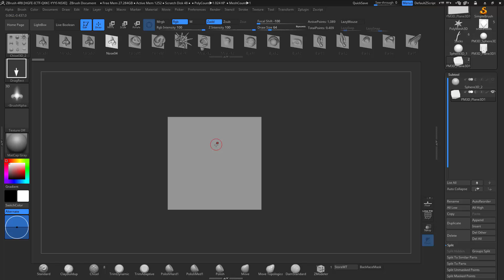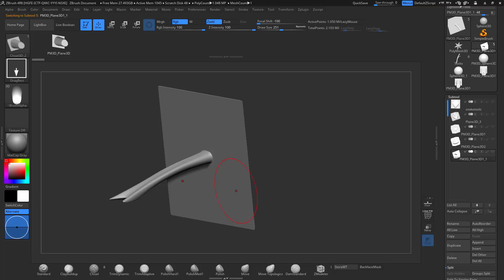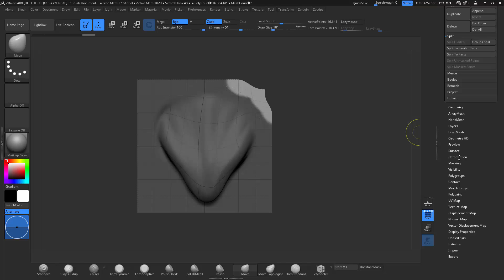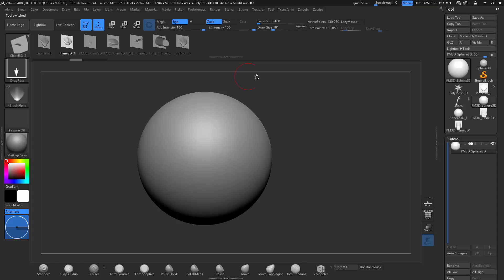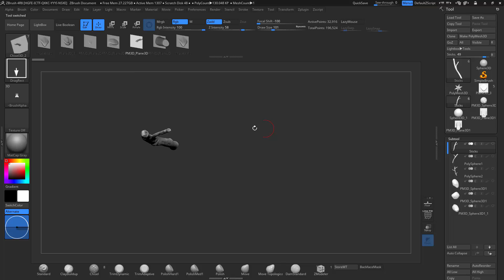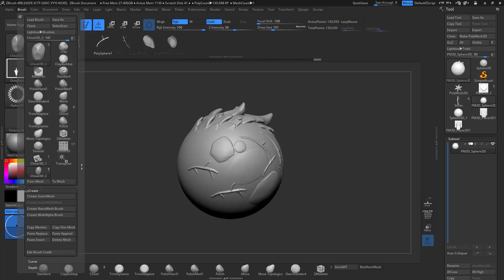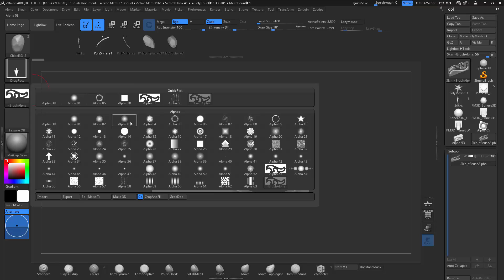Z Brush 4R8: Alpha 3D and VDM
In this tutorial I go over how to create VDM (Vector Displacement Maps) and work with them. I also talk about the new multi-alpha-brush that lets you work with a library of alphas.